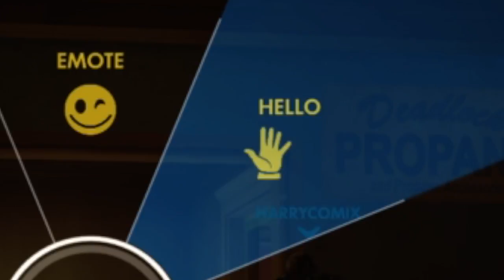How Genji MAINS Play | Overwatch Satire in 60 Seconds | Funny Moments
SeCOND EPISODE IS OUT!!! yay :3

Next episode will be out next monday and it will be - Mei